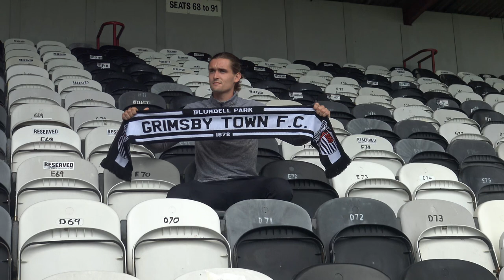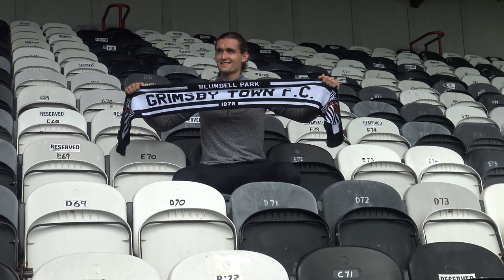An Update from Chris Doig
Listen to assistant manager Chris Doig with an update on the squad building process.